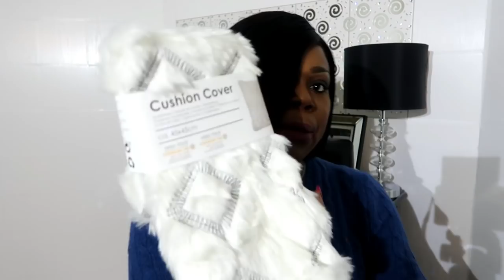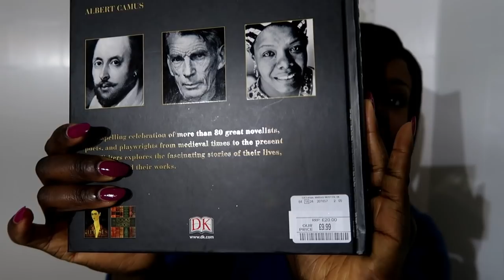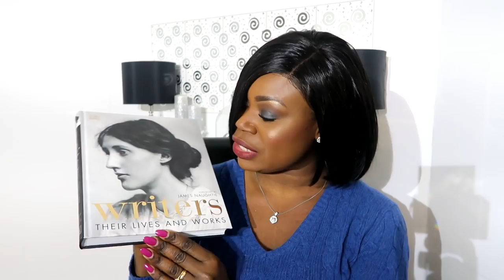HAUL ACTION DECEMBRE 2018, Décoration de Noël | HOMESENSE & T.K. MAXX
Coucou la famille, j’espère que vous allez bien. Je reviens avec une nouvelle vidéo HAUL ACTION DECEMBRE 2018, j’espère qu’elle va vous plaire. Si la vidéo vous plait, n’hésitez pas à liker, à commenter et partager.